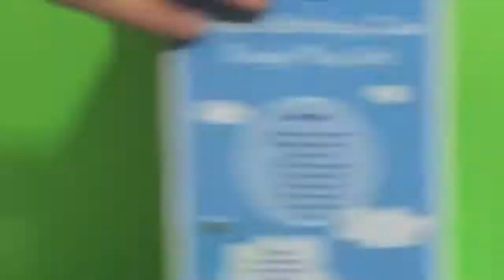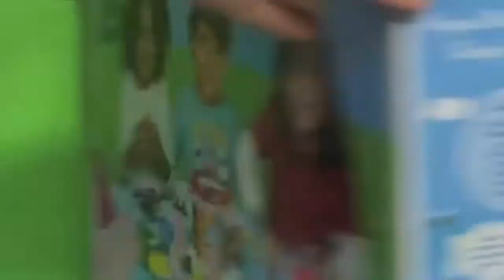Peppa Pig PEPP003 Kids/Children Birthday Cake Dough Play ...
Play Doh Peppa Pig Birthday Cake Dough - Tarta de Cumpleaños ...
Peppa Pig Birthday Cake Dough Play Set, Dough - Amazon Canada
Peppa Pig Play Doh Birthday Cake Dough Happy B-Day Muddy ...
Peppa Pig Birthday Cake Dough Play Doh Activity Set Creative ...
Peppa Pig Birthday Cake Dough Set - Peppa pig Play Doh - Peppa ...
Peppa Pig Toys, Videos and Games
Tuesday Play Doh Peppa Pig Cake| Peppa's Birthday Dough Set ...
peppa pig play doh : Target